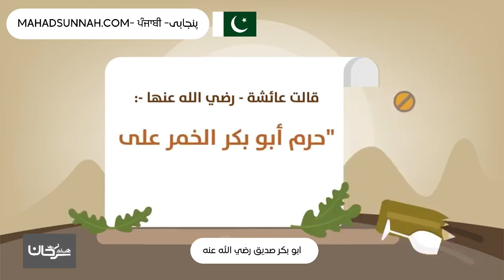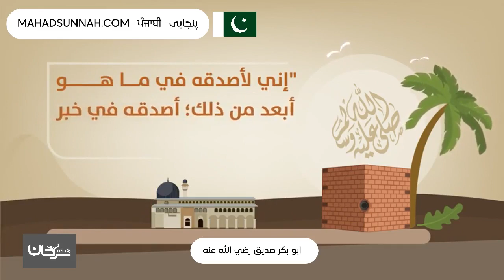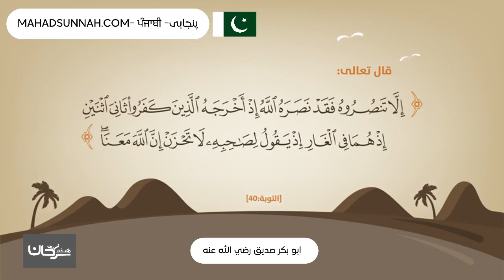ابو بكر صديق رضي الله عنه